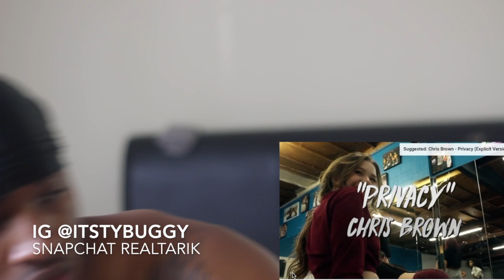Nicole Kirkland "Privacy" Choreography *Reaction*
Twitter itstybuggy
Snapchat RealTarik
ForeverMe Clothing IG Cheez through my link: and follow me itstybuggy for funny videos